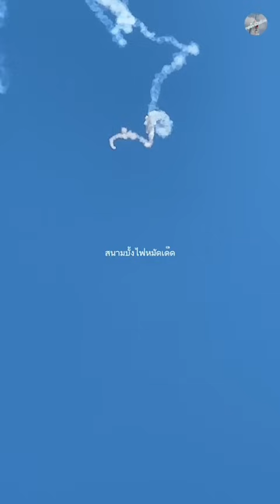27เมษายน2567 สนามบ้านสำโรง(ทุ่งบัวแดง) วันที่2 มหาชนชัย ร้อยเอ็ด ชมการจุดบั้งไฟแสน🔥🚀